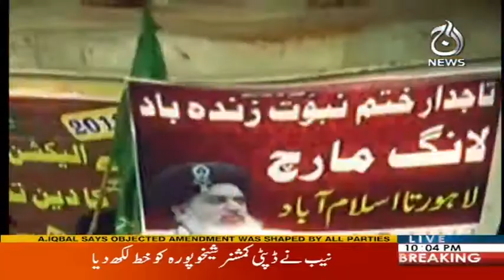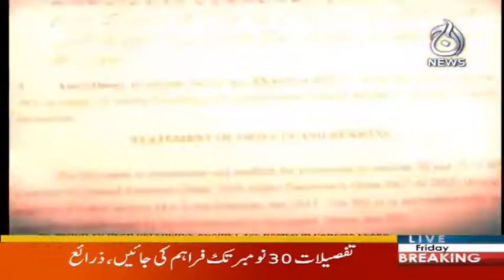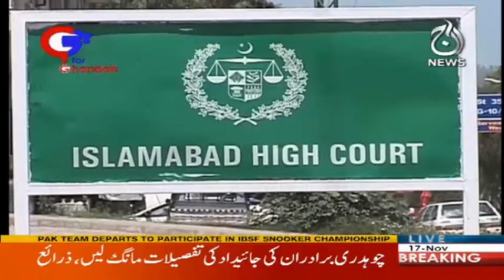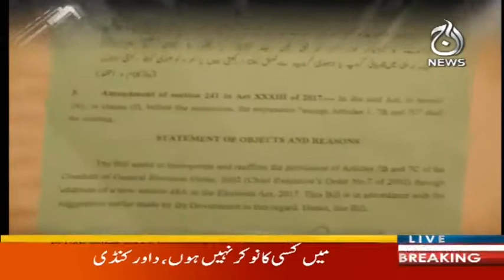Dharne Walon Ney Na To Halumat Ki Mani Na Adalat Ki Suni - G For Gharida 17 November 2017 | Aaj News